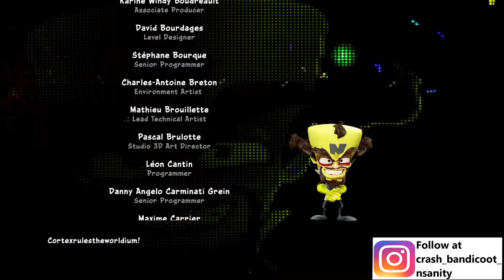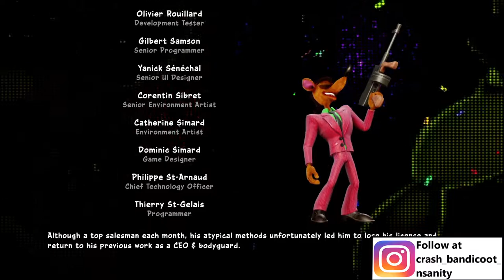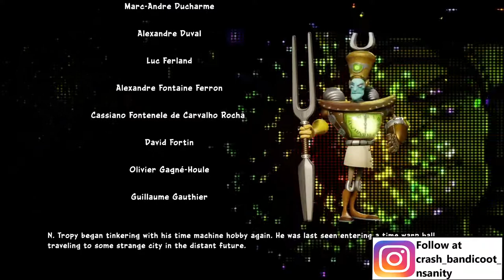Crash Team Racing Nitro-Fueled - Full Movie (All Cutscenes)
All cutscenes of Crash Team Racing Nitro Fueled at 1080p HD including all the boss introductions and defeated cutscenes.
Follow Crash Bandicoot NSanity to get more exciting content!